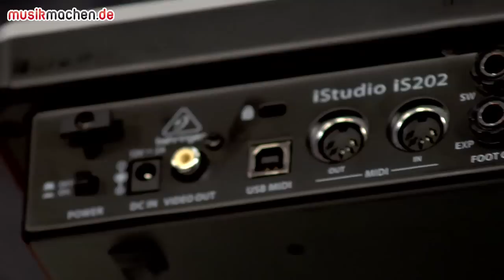Musikmesse 2013 News: Behringer iStudio IS202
Auf der Musikmesse 2013 in Frankfurt präsentiert die Firma Behringer das Audio-Interface iStudio IS202 in unserem Videostudio.